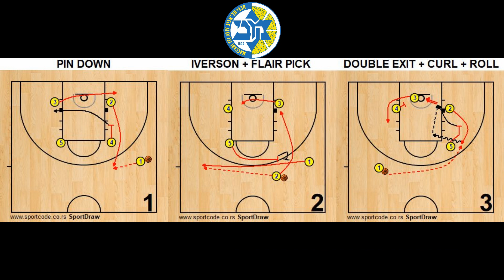MACCABI SPACHJIA DOUBLE EXIT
NEVEN SPAHIJA coach of MACCABI FOX ran this DOUBLE EXIT play against  BUDUGNOST on yesterday’s EUROLEAGUE game .